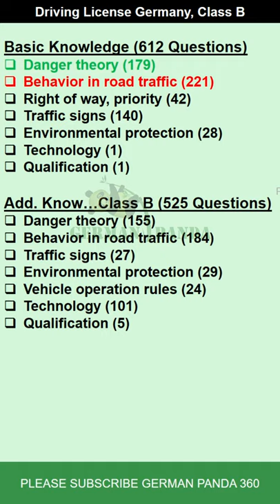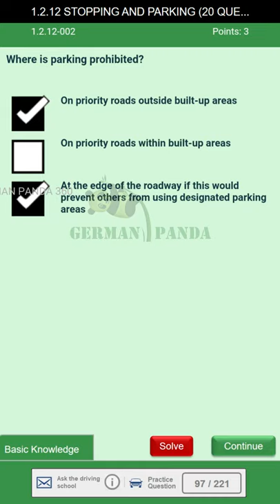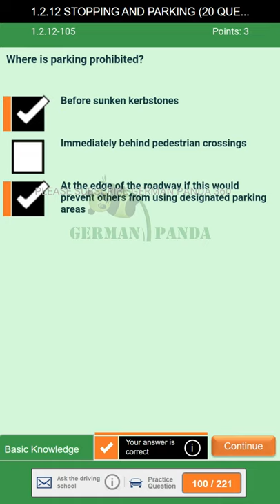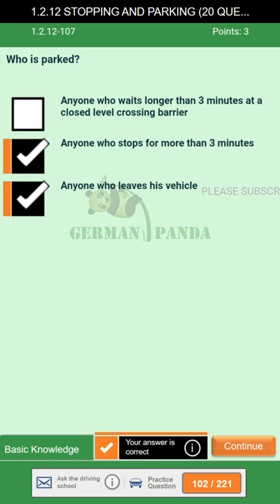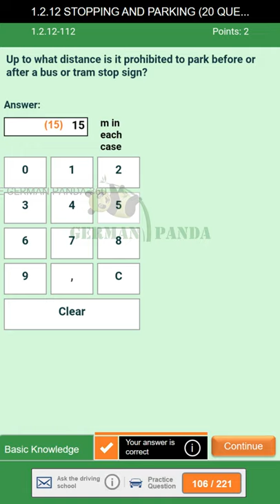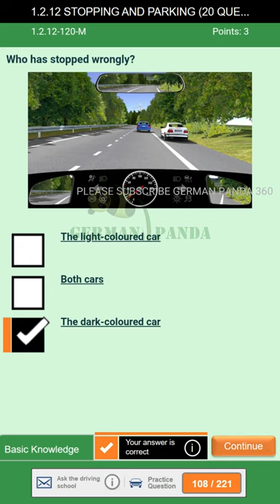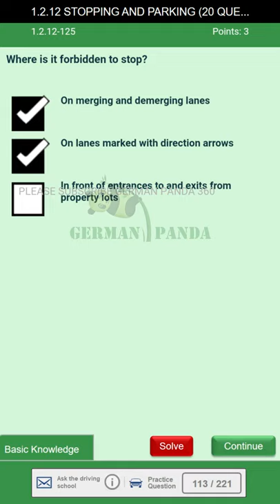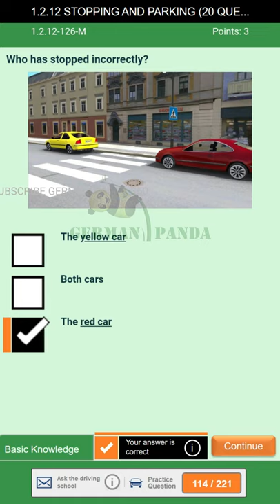17 Driving License Germany Class B Theory Test Basic Knowledge All Questions 1.2.12